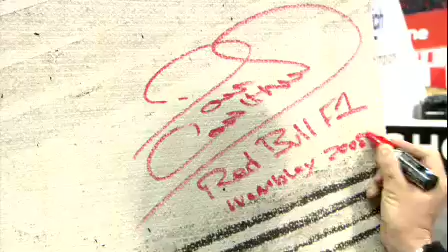ROC Wembley 2008 Coulthard F1 Charity Art